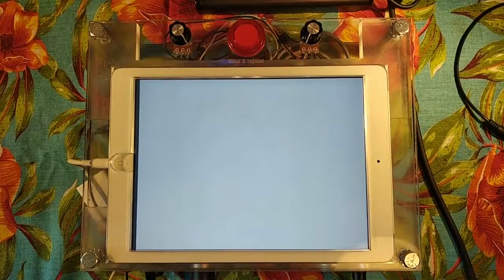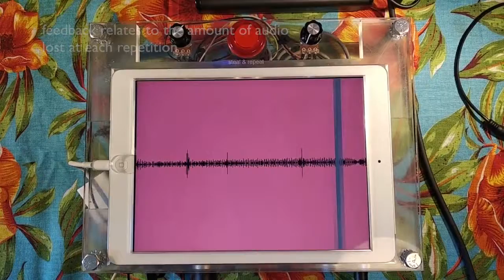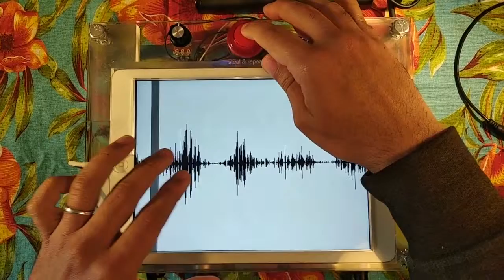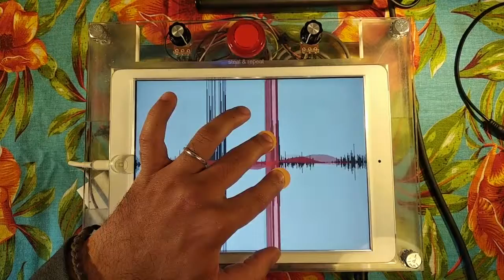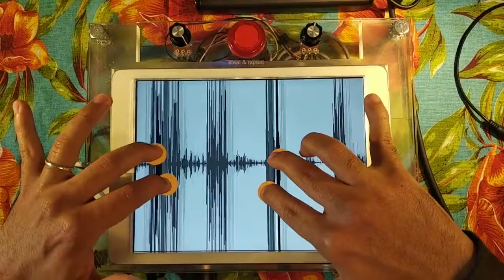Introducing the Steal & Repeat